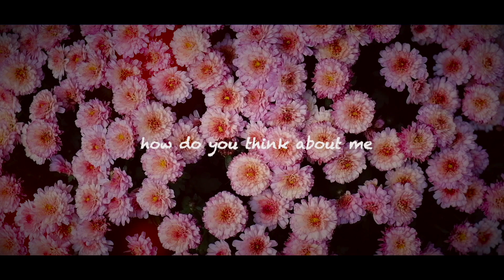[Teaser] 뱅준(bangjun) - 'how do you think about me'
𝘗𝘐𝘏𝘐

𝗯𝗮𝗻𝗴𝗷𝘂𝗻'𝘀 𝗱𝗲𝗯𝘂𝘁 𝘀𝗶𝗻𝗴𝗹𝗲
'𝗵𝗼𝘄 𝗱𝗼 𝘆𝗼𝘂 𝘁𝗵𝗶𝗻𝗸 𝗮𝗯𝗼𝘂𝘁 𝗺𝗲' 𝘄𝗮𝘀 𝗿𝗲𝗹𝗲𝗮𝘀𝗲𝗱 𝗼𝗻 𝗗𝗲𝗰. 𝟲𝘁𝗵, 𝟮𝟬𝟮𝟭

■ 𝘾𝙧𝙚𝙙𝙞𝙩
𝙀𝙭𝙚𝙘𝙪𝙩𝙞𝙫𝙚 𝙋𝙧𝙤𝙙𝙪𝙘𝙚𝙧 고덕우 (주)일공이팔, 파이하이(주)
𝙇𝙮𝙧𝙞𝙘𝙨 𝙗𝙮 𝙢𝙞𝙢𝙞, 𝙁𝙍𝙄𝘿𝘼𝙔, 𝙖𝙡𝙤𝙝𝙖𝙢𝙖𝙣
𝘾𝙤𝙢𝙥𝙤𝙨𝙚𝙙 𝙗𝙮 𝘼𝙊𝙊𝙍𝘼, 𝙁𝙍𝙄𝘿𝘼𝙔
𝘼𝙧𝙧𝙖𝙣𝙜𝙚𝙙 𝙗𝙮 𝙁𝙍𝙄𝘿𝘼𝙔
𝘾𝙝𝙤𝙧𝙪𝙨 𝙗𝙮 𝙗𝙖𝙣𝙜𝙟𝙪𝙣
𝙈𝙞𝙭𝙚𝙙 & 𝙈𝙖𝙨𝙩𝙚𝙧𝙚𝙙 𝙗𝙮 𝙃𝘽𝘾 @ 𝘽𝙞𝙡𝙡𝙞𝙤𝙣 𝘿𝘾 𝙎𝙩𝙪𝙙𝙞𝙤
𝙈𝙖𝙧𝙠𝙚𝙩𝙞𝙣𝙜 송재원, 강서경
𝙋𝙝𝙤𝙩𝙤𝙜𝙧𝙖𝙥𝙝𝙚𝙧 | 사은경
𝙊𝙪𝙩𝙛𝙞𝙩𝙨 𝘾𝙤𝙡𝙡𝙖𝙗𝙤𝙧𝙖𝙩𝙞𝙤𝙣 | 𝙍𝙊𝙈𝘼𝙉𝙏𝙄𝘾 𝘾𝙍𝙊𝙒𝙉
𝙈𝙤𝙙𝙚𝙡 | 서민준, 𝙋𝙞𝙣𝙖𝙧